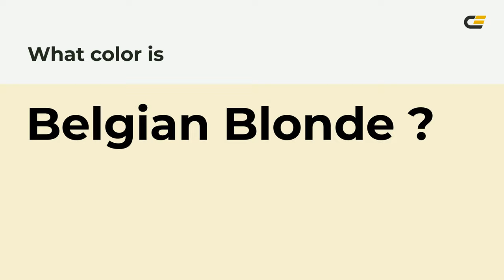Belgian Blonde color f7efd0 hex Cool Green color f7efd0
What color is Belgian Blonde ? f7efd0 hex, Cool Green color f7efd0

Hex f7efd0 Color Code is also known as Belgian Blonde color

Hex f7efd0 Color code in RGB color code model is created after adding 96.86% red color, 93.73% green color and 81.57% blue color.
Hex f7efd0 Color code in CMYK color (process color) code model is generated after subtraction of 0% cyan, 03% magenta, 16% yellow, 03% black.